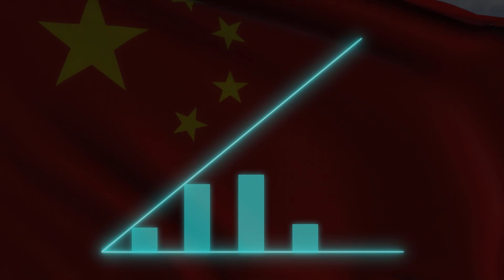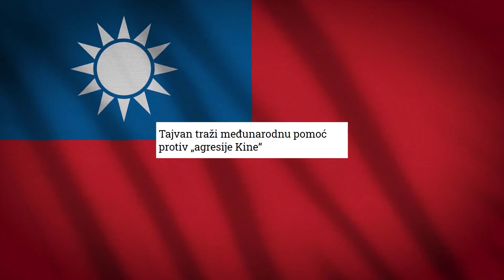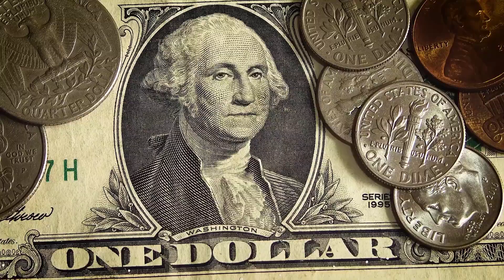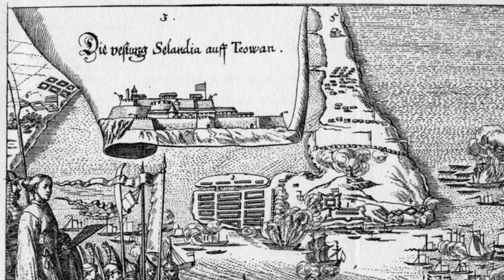Ceo Svet Gleda U Ovo Ostrvo - Zašto Postoje Dve Kine?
Danas pricamo o odnosu Kine i Tajvana. Zasto se ne podnose, i kakva istorija stoji iza njih.